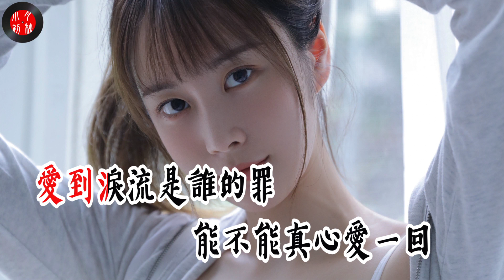（很好聽）的歌💖【愛到流淚誰的罪】沐星欣兒💖曾經擁抱多麼的可貴/-Hot Tiktok Chinese DJ Remix 🔥🔥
本頻道會不斷更新好聽的歌曲，努力做個悠閒聽歌的平台，在生活繁忙之餘到這聽聽好聽的歌曲，不分年代或老舊的，歌聲穿越時空，讓心靈停頓一下，充一下美妙旋律帶來電感，偷得浮生半日閒！

如果需要我上傳歌的伴奏版的話可以在歌下留言，我盡量服務。如果我每只歌都製作伴奏版的話，或許不多人需要聽！所以我不這麼幹了。需要的，千萬別客氣啊！

This channel will continue to update good music
——享受音乐 快乐生活——
沐星欣儿 - 爱到流泪谁的罪 (DJ版)
作词：张海宝
作曲：张海宝
编曲：韩俊平
许誓言总许的很完美
承诺一生陪
不怕雨打和风吹
就怕心太累
怕天黑 怕憔悴
最怕夜冷人不归
寂寞吞噬孤单的酒杯
爱情美最怕这颜色褪
平淡到无味
狠心负心变虚伪
执着最狼狈
爱破碎 心憔悴
流着眼泪挽不回
曾经拥抱多么的可贵
爱到泪流是谁的罪
能不能真心爱一回
我爱你 你爱我
谁是谁的谁
爱到流泪是谁的罪
为什么承诺会枯萎
为了谁 骗着谁
谁惹谁伤悲
承诺一生陪
不怕雨打和风吹
就怕心太累
怕天黑 怕憔悴
最怕夜冷人不归
平淡到无味
狠心负心变虚伪
执着最狼狈
爱破碎 心憔悴
流着眼泪挽不回
我爱你 你爱我
谁是谁的谁
为了谁 骗着谁
谁惹谁伤悲
为了谁 骗着谁
谁惹谁伤悲